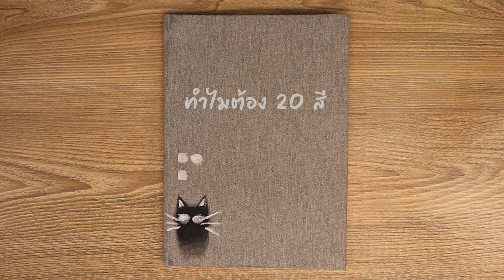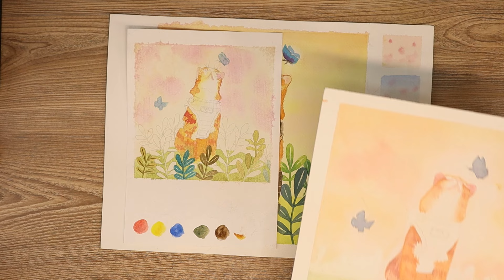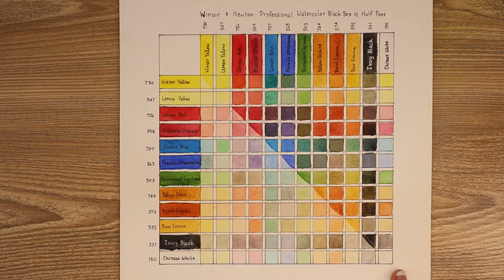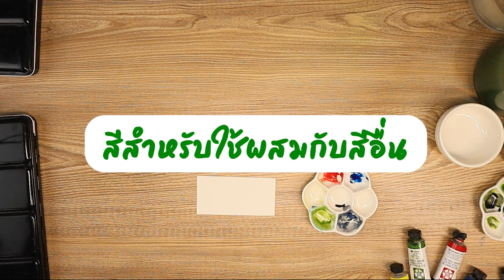สีน้ำที่ใช้บ่อยที่สุด 20 สี l My Most Used Watercolor Pigments